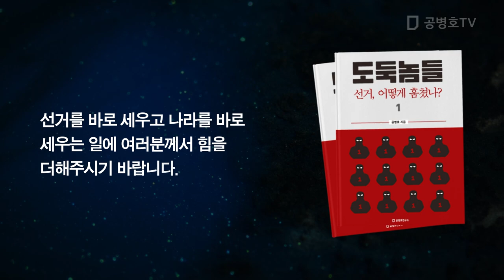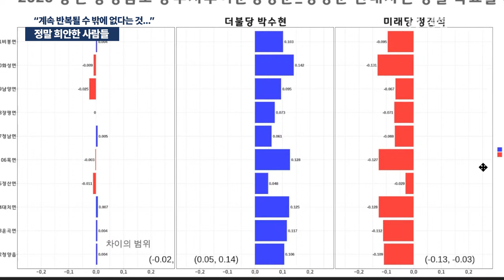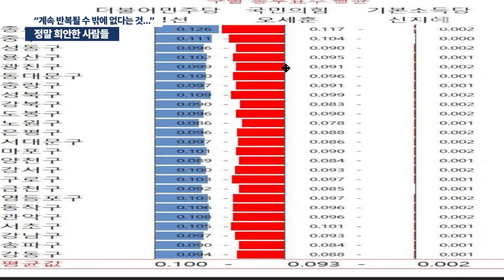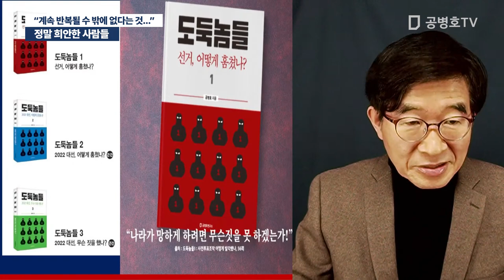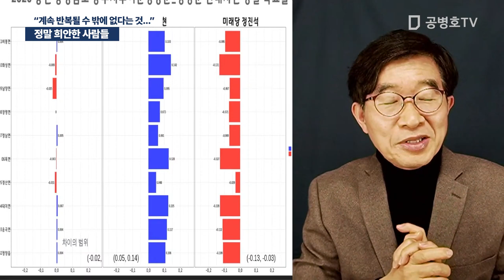정말 희안한 사람들 / "계속 반복될 수 밖에 없다는 것 어떻게 인정하지 않을까" [공병호TV]